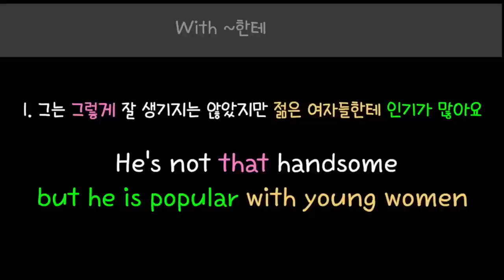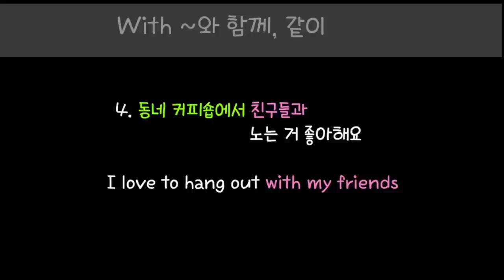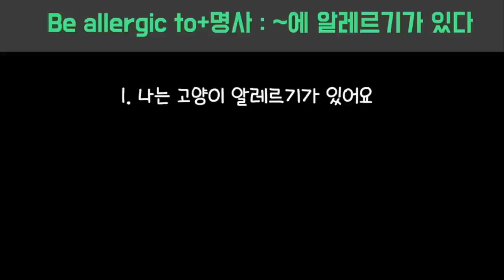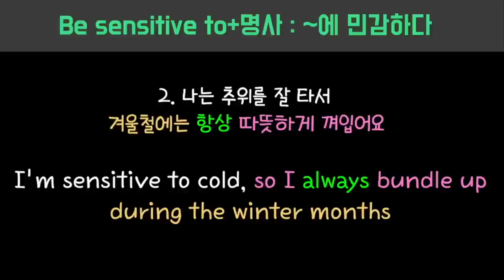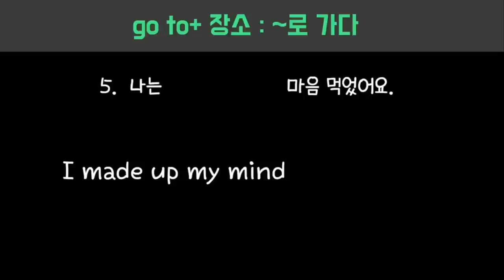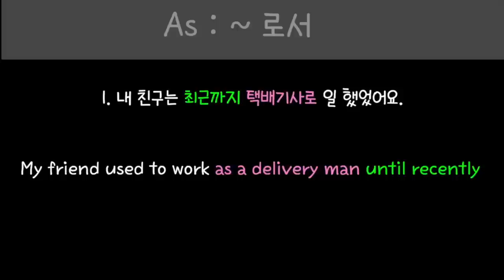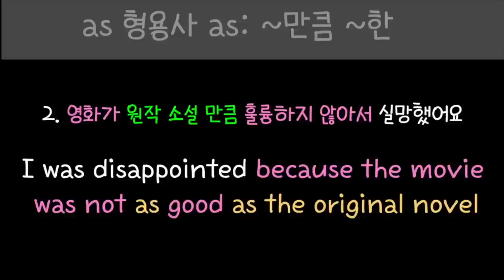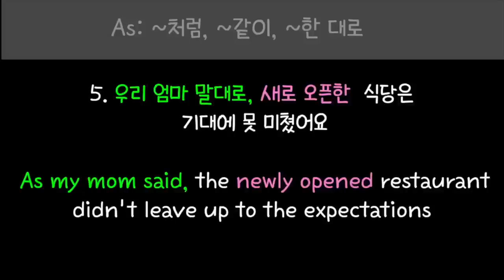[로지스쿨]25분으로 끝내는 어순 시리즈 14탄/문법 설명 없이 이해 쌉 가능